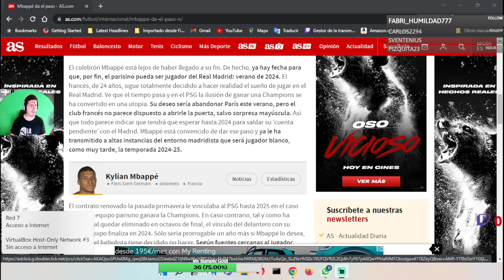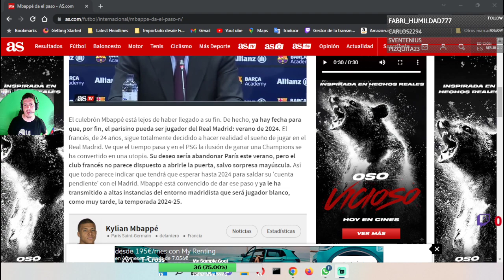mbappe según as quiere ir al realmadrid y pretende obtener la carta de libertad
mbape segun as quiere ir al real Madrid y pretende optener la carta de libertad